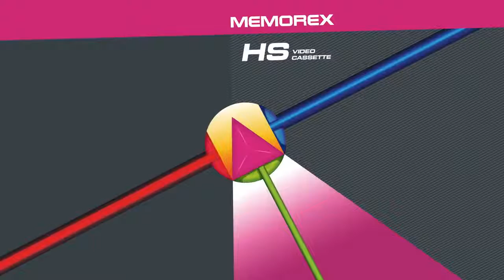Blank VHS Covers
History of Blank VHS Covers.